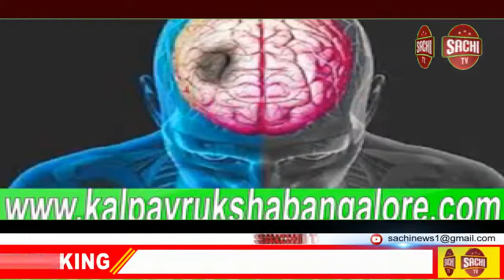ವಿಜಯಪೂರ ಹಲವಾರು ವರ್ಷಗಳಿಂದ ಬರಗಾಲಕ್ಕೆ ತುತ್ತಾಗಿ ಜನರ ಜೀವನ ಈ ಬಾರಿ ಮಳೆಯ ಪ್ರಮಾಣ sachi tv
ಒಂದು ಕಾಲದಲ್ಲಿ ಹಣ್ಣುಗಳ ಜಿಲ್ಲೆಯೆಂದೆ ಪ್ರಸಿದ್ದಿ ಪಡೆದ ವಿಜಯಪೂರ ಹಲವಾರು ವರ್ಷಗಳಿಂದ ಬರಗಾಲಕ್ಕೆ ತುತ್ತಾಗಿ ಜನರ ಜೀವನ ಅಸ್ಥವ್ಯಸ್ಥವಾಗಿತ್ತು.ಈ ಬಾರಿ ಮಳೆಯ ಪ್ರಮಾಣ ಹೆಚ್ಚಾಗಿದ್ದು ರೈತರು ಮೊದಲಿನ ತೋಟಗಾರಿಕೆ ಬೆಳೆಗಳನ್ನು ಬೆಳೆಯಲು ಮನಸ್ಸು ಮಾಡುತ್ತಿದ್ದಾರೆ.ಈ ಹೆಚ್ಚಿನ ಪ್ರಮಾಣದ ಮಳೆಯಿಂದ ರೈತರ ಮುಖದಲ್ಲಿನ ಮಂದಹಾಸ ನಗು ಕಣ್ಮರೆಯಾಗುತ್ತಿದೆ.ಪ್ರತಿನಿತ್ಯ ಮಳೆಯಾಗುತ್ತಿರುವದರಿಂದ ತೊಗರಿ ˌಹತ್ತಿ ನೀರಿನ ಪ್ರಮಾಣ ಹೆಚ್ಚಾಗಿ ಹಳದಿ ಬಣ್ಣಕ್ಕೆ ತಿರುಗಿದರೆ  ˌಸಜ್ಜಿ ಮತ್ತು ಮೆಕ್ಕೆಜೋಳ ಕೊಯ್ಲಿಗೆ ಬಂದರು ಬಾಯಿಗೆ ಬರದಂತ್ತಾಗಿದೆ.ಮಳೆ— ಗಾಳಿಯಿಂದ ನೆಲಕ್ಕೆ ಬಿದ್ದು ನಾಟಿಗೆ ಒಡೆಯುತ್ತಿವೆ.

 ಮತ್ತೆ ಕೆಲವೊಂದು ಕಡೆಗೆ ಮನೆಗಳು ಸಹ ಉರುಳಿರುವದರಿಂದ ಬಡ ರೈತರು ಬೀದಿಗೆ ಬರುವಂತ್ತಾಗಿದೆ ರೈತರು ಬಾಳು ಮಳೆಯೋಡಣೆ ಆಡುವ ಜೂಜಾಟದಂತ್ತಾಗಿದೆ.ಇಷ್ಟೆಲ್ಲಾ ಕಣ್ಣು ಮುಂದೆ ಕಂಡರೂ ಜಾಣ ಕುರುಡರಂತೆ ಅಧಿಕಾರಿಗಳು ಮತ್ತು ಜನಪ್ರತಿನಿಧಿಗಳು ವರ್ತಿಸುವದು ಸಮಂಜಸವಲ್ಲ.ಜಿಲ್ಲೆಯ ಎಲ್ಲರೂ ಸೇರಿ ರೈತರ ಕಷ್ಟವನ್ನು ಆಲಿಸದಿರುವದು ದುರದುಷ್ಟಕರವಾದ ಸಂಗತಿಯಾಗಿದೆ .ಸರಕಾರ ಈ ಮೊದಲೆ ರೈತರ ಜಮಿನಿನ ಸಮೀಕ್ಷೆಯನ್ನು ಆಪ್ ಮೂಲಕ ಮಾಡಲಾಗಿದ್ದು ಸರಕಾರಕ್ಕೆ ರೈತರು ಸಹಕಾರ ನೀಡಿದಂತ್ತಾಗಿದೆ.ಮತ್ತು ಸೂಕ್ತ ಪರಿಹಾರ ನೀಡಲು ಸರಕಾರಕ್ಕೆ ಮೋಸ ಮಾಡುವ ಜಾಲವನ್ನು ಕಟ್ಟಿಹಾಕಿದಂತ್ತಾಗಿದೆ.ರೈತರ ಬೆಳೆ ಹಾನಿಯ ಪ್ರಮಾಣದಲ್ಲಿ ಸೂಕ್ತವಾದ ರೀತಿಯಲ್ಲಿ  ಪರಿಹಾರ ನೀಡಲು ಮುಂದಾಗಬೇಕೆಂದು ಜಿಲ್ಲಾಡಳಿತ ವರ್ಗಕ್ಕೆ ಮತ್ತು ಜನಪ್ರತಿನಿಧಿಗಳಿಗೆ ಮನವಿ ಮಾಡುತ್ತೆನೆ.